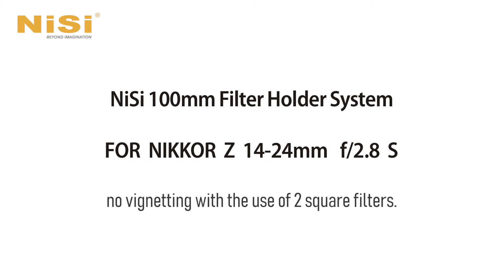NiSi Filter Holder 100mm For Nikkor Z14 24 F2 8